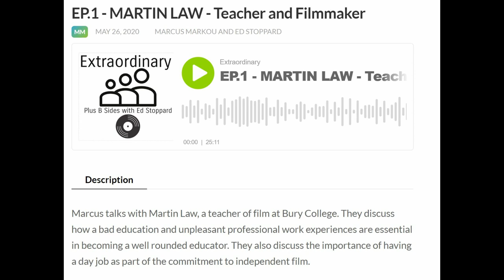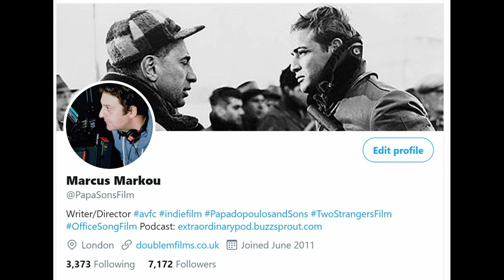Episode 1, EXTRAORDINARY PODCAST, with Martin Law, Film Teacher and filmmaker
I've launched a new Podcast series. You can find it on Spotify - called "Extraordinary, plus 'B sides' with Ed Stoppard'. Each week, I speak with an ordinary person with an extraordinary outlook on life. In my debut podcast, I speak here with Martin Law, a teacher of film at Bury College. I met him last year when I went up to speak to the kids about filmmaking and we hit it off. We talked about his journey so far and his intention to make films, as well as my journey as an independent filmmaker.

As part of this new podcast series, I will also be teaming up with the actor Ed Stoppard, who will present "B Sides". This is when Ed takes over the podcast controls and speaks to "someone of note" (famous person, blue tick Twitter person etc) about their hidden passion.